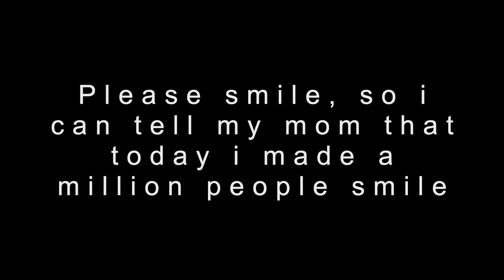I'm Glued To My Twin